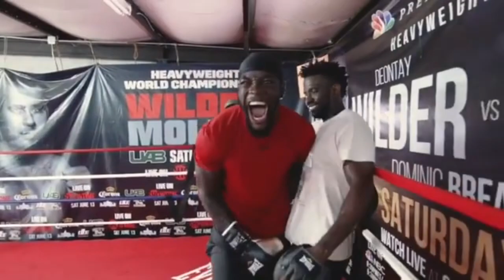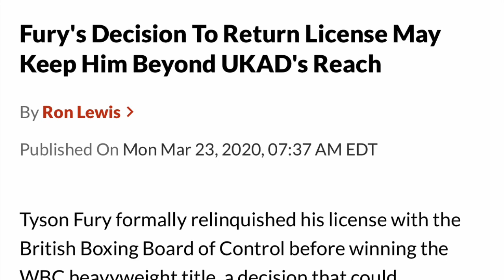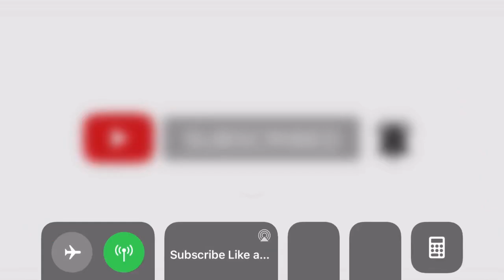Tyson Fury vs Anthony Joshua Fight is OFFICIALLY Next with 2 Fight DEAL After Deontay Wilder Trilogy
Tyson Fury vs Anthony Joshua Mega Fight is OFFICIALLY Next After Deontay Wilder Trilogy Clash.